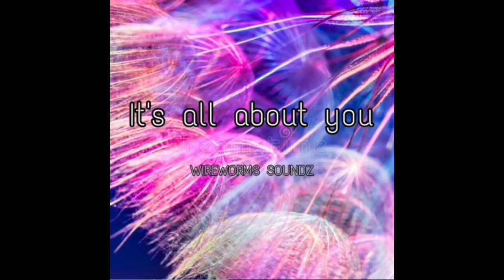It’s all about you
My album 💿